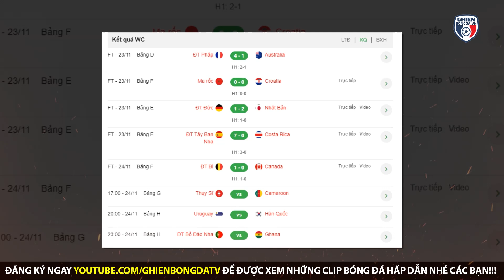BẢN TIN 24/11| Thắng SIÊU ĐẬM, TBN đưa anh em về bờ CỰC ĐÔNG; Hạ Đức, Nhật tạo địa chấn CỰC MẠNH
Tung ra đội hình siêu kiểm soát với hàng loạt chân chuyền xuất sắc trải cả 3 tuyến như Rodri, Busquets, Pedri, Asensio và Olmo, Tây Ban Nha chủ động tràn lên dồn ép đối phương từ sớm.